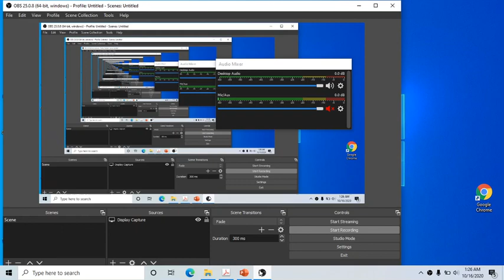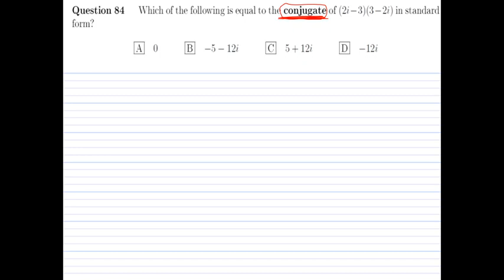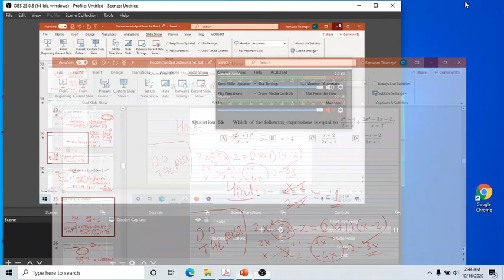Recommended Exercises for Test 1 85--56 (NO SOUND RECORDED)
It goes backwards!!!
PLEASE STOP THE VIDEO AND TRY TO SOLVE IT YOURSELF.
After seeing the solution, please SOLVE IT YOURSELF AGAIN!!!